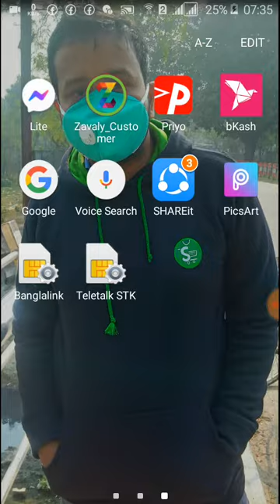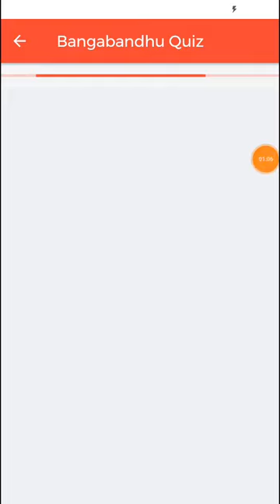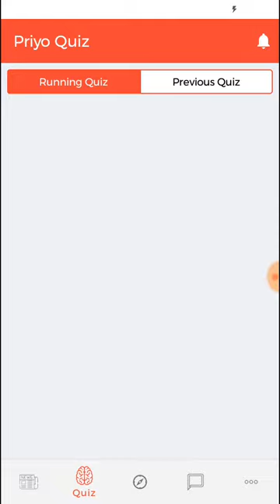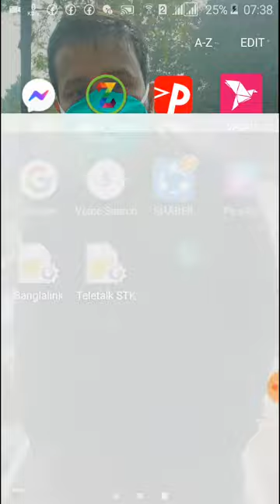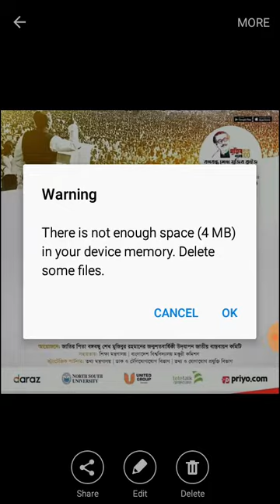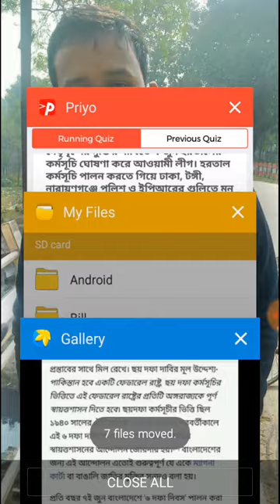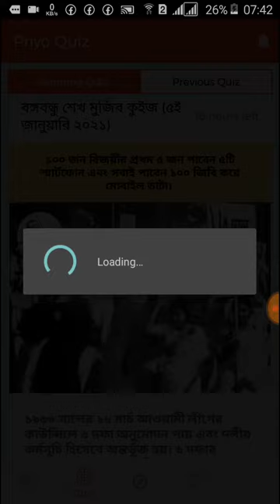05 January 2021 | বঙ্গবন্ধু কুইজ উত্তর ৫ ই জানুয়ারি ২০২১ প্রমানসহ | Priyo Quiz Answer 5 January 2021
Bangabandhu Sheikh Mujib Quiz
In celebration of the 100th Birth Anniversary of the Father of the Nation Bangabandhu Sheikh Mujibur Rahman, and in enhancing the youth’s knowledge of the history of Bangladesh, and the ideals of the Greatest Bengali of a Thousand years, we invite you to participate in the “Bangabandhu Sheikh Mujib Quiz”. Showcase your knowledge and stand a chance to great prizes every day.
Are you looking for Priyo.Com Mujib Quiz All Question Answer? Then you are in the right place because we have published your quiz questions and answers here. So if you want to get the answer to today’s quiz question, read our post carefully.

কিভাবে প্রিয় এপ্স এ একাউন্ট খুলবেন ও ভেরিফাই করবেন তার ভিডিও লিংক :

The answer to today’s quiz question has been revealed to us here. So if you want, you can give us a 100% correct answer of Bangabandhu Sheikh Mujib Quiz competition from here.
How to login mujib quiz priyo te login korar niom mujib year quiz login mujib quiz
mujib quiz mujib year quiz competition mujib 100 year celebration priyo quize quiz competition online quize registration quiz competition in schools answer quize earn money baby quiz test bangladesh quize 2021 mujib borsho 2021 how to write a paragraph how to how to write a good paragraph learn english quiz competition bengali sheikh mujib how to write an application muktijuddho quiz choy dofa dibos quiz gk quiz mcq quiz bangabandhu sheikh mujibur rahman gov guize bangladesh.
প্রিয় কুইজের আজকের প্রশ্নের উওর এবং প্রমান। Priyo Quiz Question Answer Today Bangbandhu Quiz Answer Priyo quiz a to z video

Today mujib quiz Answer
০৫ জানুয়ারী প্রশ্ন উত্তর এবং প্রমান
Priyo Quiz Answer Today
5th January Priyo Quiz Answer
প্রিয় কুইজের আজকের প্রশ্নের উওর এবং প্রমান
priyo quiz answer
quiz priyo
bangabandhu quiz answer today
quiz question answer
answer priyo quiz
mujib quiz answer today
mujib quiz
মুজিব বর্ষ কুইজ
today quiz answer
priyo quize
priyo apps quiz answer
mujib year quiz answer
priyo quiz answer 5th January
5th January priyo quiz answer